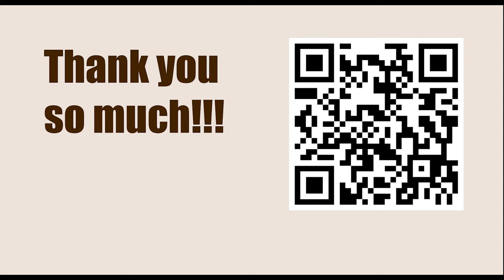1.e4 Opening Repertoire || Caro-Kann - 3...dxe4